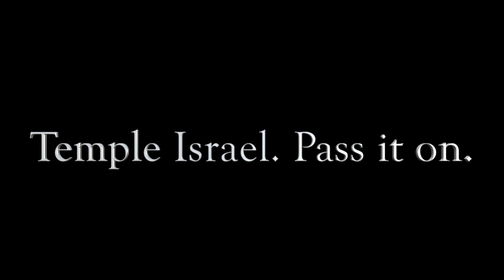"Modim Anachnu Lach" with Cantor Sara Hass and David York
A beautiful rendition of the music and text by Cantor Jonathan Comisar, performed by Cantor Sara Hass with David York accompanying on piano.